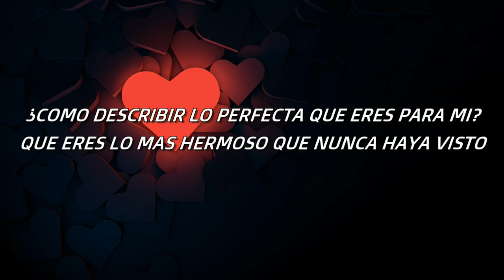Jamers ft. Agustin Nava - Just To See You Smile // Sub Español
Esta es la letra en español, perdon por la demora, pero aqui esta

FOLLOW AGUSTIN NAVA;

LYRICS:

how can i tell you that i love you in a way, that you never understand?
how to describe the perfect that you are for me? that you are the most beautiful that i never seen

how to cut the distance that make yo leave me?
how to evade it and try to find you?
i only have the scape to dream you
i will run around the world, just to se you smile

i promise when i find you i will never, let you go

Just to see you smile

SECOND PART

i will run around the world, just to see you smile